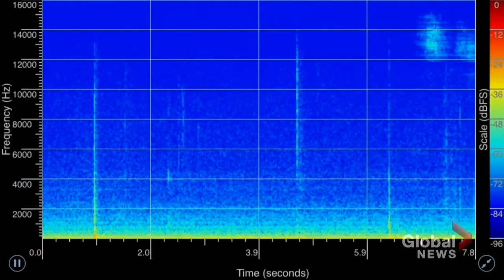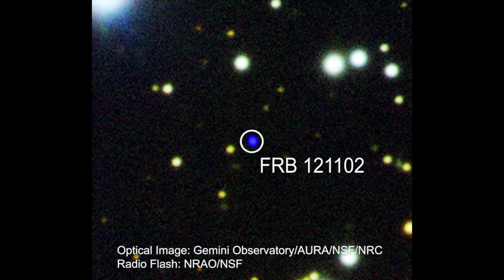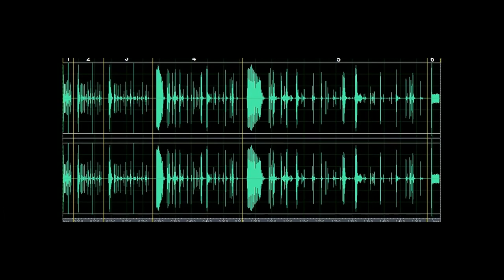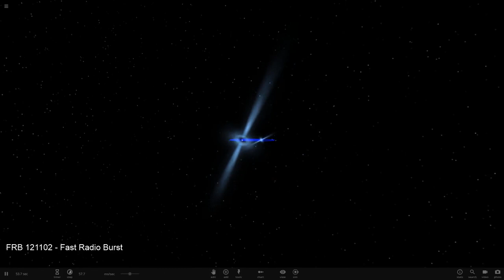Uzaydan Gelen Bu Sinyal Surekli Tekrar Ediyor !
Herkese merhaba umari keyifler yerindedir
bugun sizlere derin uzaydan gelen hizli radyo patlamasi adi verilen bir takim radyo sinyallerinden bahsedecegim
Hızlı radyo patlamaları (FRB‘ler), olarak bilinen güçlü sinyaller, uzun yıllardır astronomaların ilgisini çekiyor. FRB’ler, milisaniyelik parlayan, göğün her yerinden ve galaksinin dışından patlamış gibi görünen yüksek enerjili sinyallerdir. Kanada’daki bilim insanları, uzayın derinliklerinden gelen 75 radyo sinyali tespit etti.
Bilim insanları ilk FRB’yi 2007 yılında tanımlamıştı ve patlamanın kaynağı belirlenememişti. Bu patlamaların nedenine ilişkin bilim insanları, onlarca spekülasyon üzerinde duruyor. Örneğin kimi bilim insanları yıldızların çarpışmasından kaynaklandığını tahmin etmekte. Bu patlamaların hangi galaksiden geldiğini bulmak, gizemin kilidini açmak için büyük önem taşıyor. Ancak bilim insanları, patlamaların kökenlerinin izini sürebilmenin çok zor bir iş olduğunu söylüyor. simdiye kadar kaydedilen 75 FRB’den sadece ikisinin tekrarlayıcı olduğu bulundu.
Tekrarlayan gizemli sinyal FRB 121102 hakkında çalışma yapan bilim insanları, Monthly Notices of the Royal Astronomical Society’de bulgularını paylaştılar. Yayınlanan makaleye göre gizemli sinyal 157 günde bir kendini tekrarlıyor.
Bilim insanlarının üzerinde çalıştığı frb111208 , ilk kez 2012 yılında keşfedildi. Araştırmacılar, keşfin ardından 2016 yılında sinyalin tekrarlayan doğasını kaydettiler. Yapılan çalışmalarda sinyalin 3 milyar ışık yılı uzaklıktaki cüce bir gökadadan geldiği belirlendi. Ancak sinyalin nasıl ortaya çıktığı henuz belirlenemedi. Araştırmacılar, sinyal modelinin büyük bir yıldızın, bir nötron yıldızının veya bir kara deliğin yörünge hareketlerinin bir sonucu olabileceğini düşünüyorlar.
2007 yılında keşfedilen hızlı radyo patlamalarının gizemi henüz tam olarak çözülmüş değil. Gökbilimciler, hızlı radyo patlamalarının kaynağı olan gökadayı tespit etmekle beraber FRB’nin nasıl meydana geldiği hakkındaki çalışmalarına devam ediyorlar.
Peki bu sinyal neye benziyormilisaniyeler icinde ortaya cikip kaybolan bu sinyaller uzerindede yogunlasan biliminsanlari sinyali insan kulaginin duyabilecegi sekilde ses dalgalarina  cevirdiklerinde iste bu ses ortaya cikiyor. ilk basta duayacaginiz ses sinyalin yavaslatilmamis milisaniyelik halidir daha sonra bir kac kat yavaslatilmis sekillerini de sizlere sunacagim.
Derin uzaydan gelen gizemli bir sinyal olduğunu duyunca hepimizin aklına tabii ki ilk olarak Dünya dışı yaşam geliyor. Ancak bilim insanları, bu tür durumlarda ilk olarak daha önceden bilinen doğa olaylarını gözden geçiriyorlar. Sinyalin nasıl ortaya çıktığı konusunda da açıklama yapan bilim ekibinin sozcusu KAUSTUBH rAJWADE , “Herhalde bu olaylar için doğal bir açıklama yapacağız. Ancak açık fikirli olmayı ve kanıtların beni nereye götürdüğünü takip etmeyi seviyorum” dedi. Kaustubh Rajwade, sinyallerin arasındaki sürenin kısa olması ve patlamaların yüksek parlaklıklar yayması nedeniyle sinyalin, çok yüksek manyetik alana sahip olan bir nötron yıldızından kaynaklanıyor olabileceğini söyledi.
Cok degil sadece 100 yil once birakin uzaya cikmayi daha ucmayi beceremezken su anda uzaydan alabildigimiz sinyalleri yorumlaya ne  olduklarini anlayama calisiyoryz.